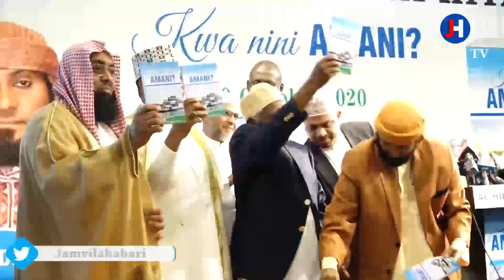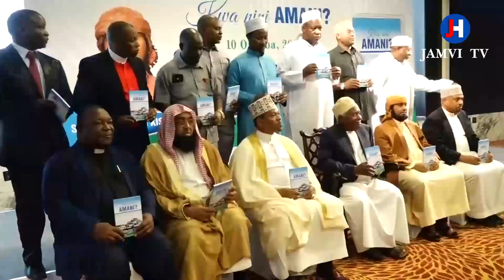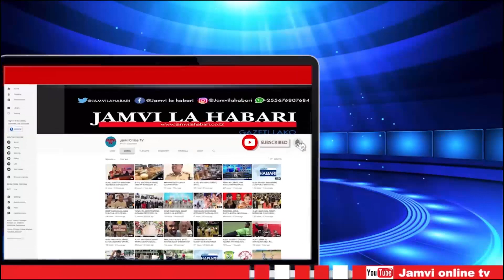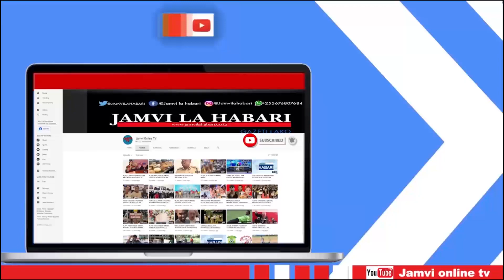RAIS MSTAAFU HASSAN MWINYI AZINDUA KITABU CHA AMANI KUELEKEA UCHAGUZI MKUU 2020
RAIS MSTAAFU HASSAN MWINYI AZINDUA KITABU CHA AMANI KUELEKEA UCHAGUZI MKUU